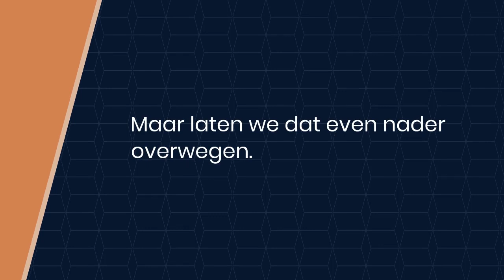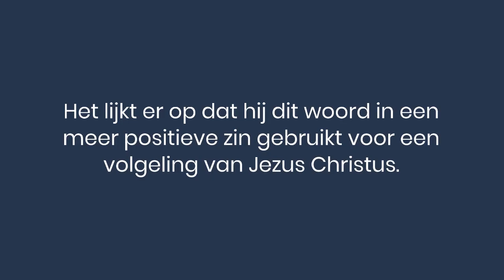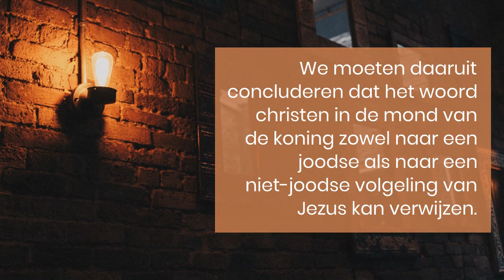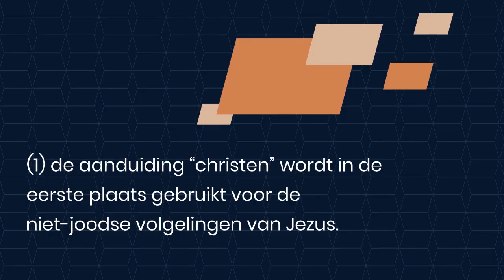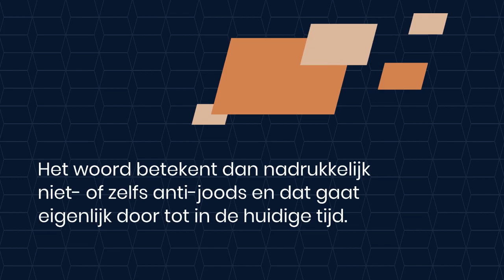Waarom ik geen christen (meer) ben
Lumen5 presentatie van mijn blog over de term "christen" in het Nieuwe Testament.